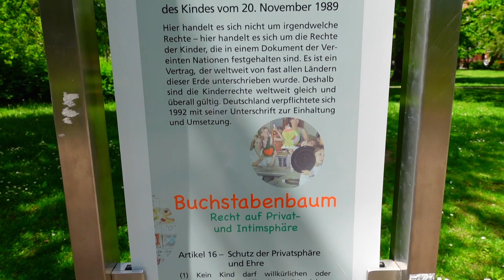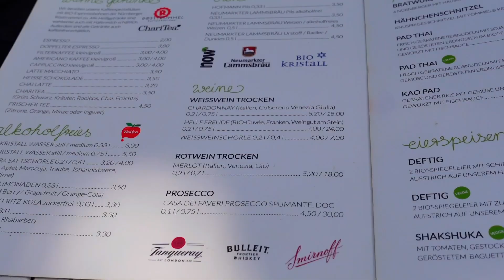Most beautiful place. Nuremberg City Park